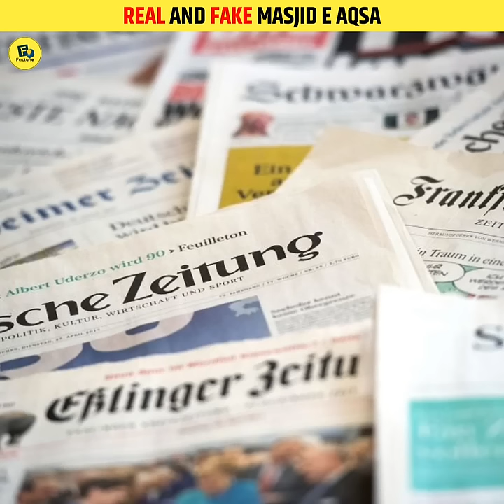Real and Fake Masjid E Aqsa 🤔